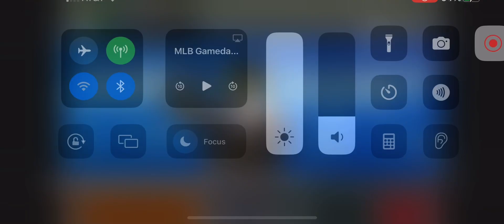Tyler Soderstrom Solo Home Run (5th Home Run Of 2024)